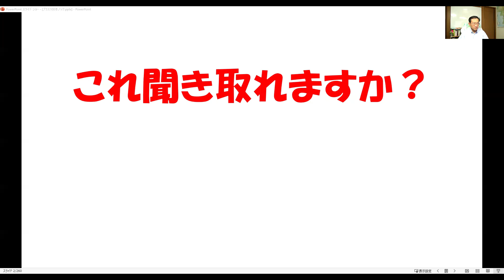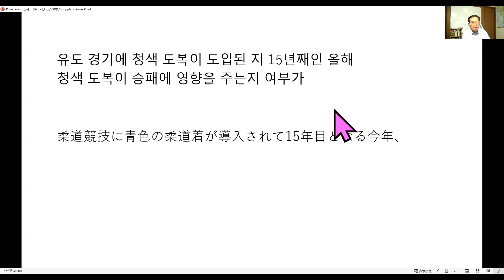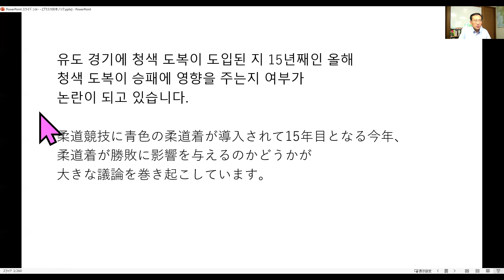これ聞き取れますか？#67「なじみのない単語の聞き取りに挑戦」